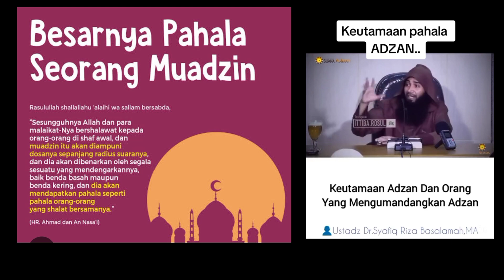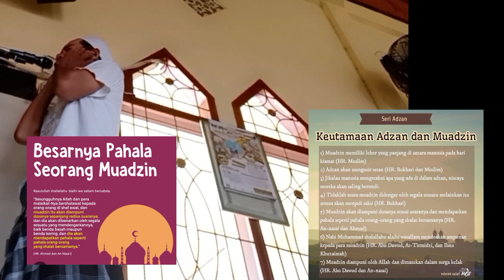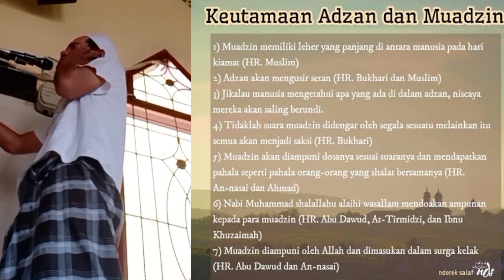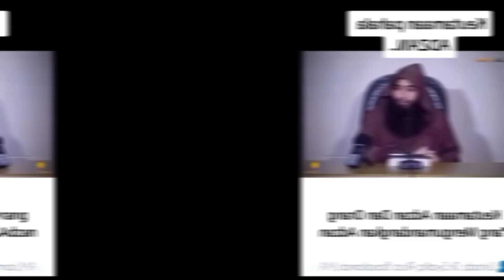Besar pahala dan banyak manfaat Muazin atau Azan beberapa hadits - nabi Muhammad SAW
Besar pahala Muazin atau Azan menurut hadits nabi Muhammad SAW dan banyak manfaatnya

Sebagai umat Muslim kita merasakan kenikmatan yang sangat besar hidup di Indonesia. Negeri yang subur, makmur, hijau, dan kaya dengan sumber daya alam, disamping itu, kenikmatan besar lainnya adalah terdengarnya suara adzan di seluruh negeri ini. Karena hampir setiap kampung mempunyai Masjid, dan setiap Masjid mengumandangkan adzan sebagai panggilan shalat, suasana seperti ini jarang kita dapati di kebanyakan negeri-negeri lain di dunia ini. Semoga ini menjadi pertanda bahwa negeri kita semakin diberikan barakah oleh Allah ta’ala.

Ketika adzan dikumandangkan maka Islam mengajarkan kepada kita untuk menjawab panggilan itu, sebagaimana hadis Rasulullah yang diriwayatkan oleh Imam Bukhari dan Imam Muslim  yang artinya: “Jika kalian mendengar seruan adzan maka ucapkanlah seperti yang diucapkan muadzin”. (HR. Imam Bukhori dan Imam Muslim).

Menurut Riwayat Muslim dari Umar Radliyallaahu‘anhu tentang keutamaan mengucapkan kalimat per kalimat sebagaimana yang diucapkan oleh sang muadzin kecuali dua hayy’alah (hayya‘alash shalah dan hayya ‘alal falaah) maka hendaknya mengucapkan laa haula walaa quwwata illa billah. (HR Imam Muslim)

Sering kita saksikan atau mungkin kita mengalami sendiri ketika adzan dikumandangkan kita tidak mendengakannya, apalagi menjawabnya. Obrolan masih asyik dilaksanakan, rapat atau pertemuan juga masih dilanjutkan tanpa ada jeda untuk mendengarkan dan menjawab adzan. Berikut kami sampaikan keutamaan dan fadzilah yang sangat besar terkait dengan adzan, semoga bermanfaat.

Adzan Dapat Mengusir Setan
Setan adalah musuh kita yang nyata, mereka selalu membisikkan keburukan kedalam dada manusia, menyesatkan dari jalan yang lurus dan menggelincirkan ke api neraka. Jerat-jerat setan (talbis iblis) mengena ke siapapun, baik orang kaya maupun miskin, baik orang berkedudukan maupun rakyat jelata, orang yang berilmu maupun orang yang kurang berilmu dengan strategi yang berbeda-beda.

Maka, salah satu pengusir setan adalah dengan adzan. Sebagaimana hadis Rasulullah  yang diriwayatkan oleh Imam Bukhari.

Dari Abu Hurairah radhiyallahu‘anhu, Rasulullah bersabda: “Apabila telah dikumandangkan (adzan) untuk shalat, maka setan lari hingga mengeIuarkan kentut sampai dia tidak mendengar lagi suara adzan. Apabila adzan telah selesai, dia (setan) muncul kembali hingga pada saat shalat di iqamati, dia baru pergi lagi. Sampai ketika iqamat sudah selesai, dia muncul kembali sehingga dia dapat memasukkan bisikan antara seseorang dan batinnya. Setan berkata: Ingatlah ini dan itu, yakni perkara yang sebelumnya tidak di ingatnya sampai-sampai orang itu tidak tahu lagi berapa jumlah rakaat shalatnya.”

Adzan Akan Menjadi Saksi Kebaikan
Yang mendengar suara adzan akan menjadi saksi kebaikan bagi muadzin, sebagaimana hadis Rasulullah yang diriwayatkan oleh Imam Bukhori

“Tidaklah suara adzan yang keras dari yang mengumandangkan adzan didengar oleh jin, manusia, segala sesuatu yang mendegarnya melainkan itu semua akan menjadi saksi pada hari kiamat.” (HR Imam Bukhori)

Orang yang mendengarkan adzan sampai selesai kemudian membaca do’a (setelah adzan) akan mendapatkan syafaat pada hari kiamat sebagaimana hadis yang diriwayatkan oleh Imam Bukhari, “Barang siapa yang berdoa setelah mendengar Adzan: Ya Allah, Rabb Pemilik seruan yang sempurna ini, dan Pemilik shalat yang akan didirikan ini, berikanlah wasilah dan keutamaan kepada Muhammad. Bangkitkanlah ia pada kedudukan yang terpuji sebagaimana Engkau telah janjikan. Maka ia berhak mendapatkan syafaatku pada hari kiamat”. (HR Imam Bukhori)

Orang Yang Mendengarkan Adzan Dan Menjawabnya Dari Hati Terdalam Akan Allah Masukkan Ke Dalam Surga

Sebagaimana hadis yang diriwayatkan oleh Imam Muslim

Ketika muadzin mengumandangkan, Allahu akbar.. Allahu akbar Lalu kalian menjawab: Allahu akbar.. Allahu akbar, kemudian muadzin mengumandangkan, Asyhadu allaa ilaaha illallaah, lalu kalian menjawab, Asyhadu allaa ilaaha illallaah.  kemudian muadzin mengumandangkan, Asyhaduanna Muhammadarrasulullah, lalu kalian menjawab, Muhammadarrasulullah. Kemudian muadzin mengumandangkan hayya ‘alasholah, kalian menjawab laa haula walaa quwwata illa billah.

Kemudian muadzin mengumandangkan hayya ‘alal falah, kalian menjawab laa haula walaa quwwata illa billah. Kemudian muadzin mengumandangkan Allahu akbar Allahu akbar, kalian menjawab Allahu akbar Allahu akbar. Kemudian muadzin mengumandangkan laa ilaaha illallah, lalu kalian menjawab laa ilaaha illallah. (siapa yang mengucapkan itu ) dari dalam hatinya maka akan masuk surga. (HR Imam Muslim)